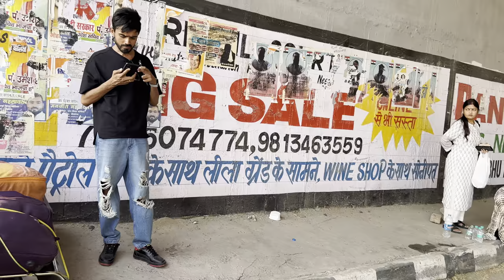Fortuner ka accident hogya 🙁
Hit likes